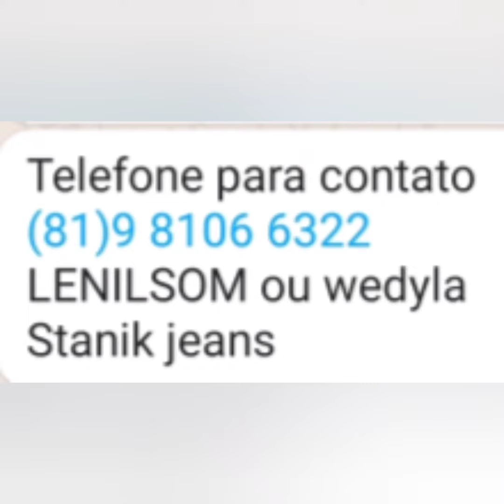BERMUDAS É CALÇAS VENHAM ESTOCAR SUA LOJA PARA DIA DOS PAÍS SANTA CRUZ CAPIBARIBE PERNAMBUCO